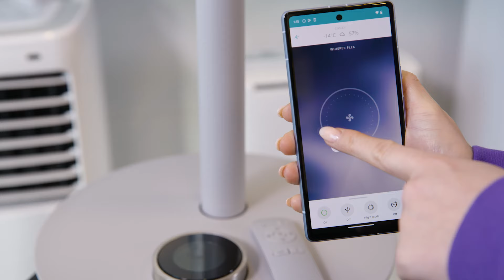DUUX Whisper Flex DXCF19UK 13.4" Smart Cordless Pedestal Fan - Quick Look